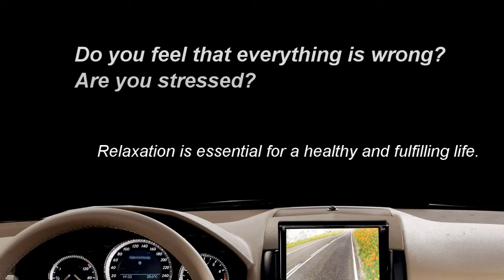RiLAXapp Ready!!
Are you stressed? Do you feel that everything is wrong?
Relaxation is essential for a healthy and fulfilling life.
RiLAXapp help you to do it, mixing nature sounds with other, according with the Atmosphere that you chosen, and combine with a visual experience that we are sure will be a wonderful experience for you. You can interact with the screen of your device (iPad or iPhone) with a simple touch or movement, producing beautiful images and very particular sounds to help you to relax your mind and body. This combination will help you to have a remarkable relaxing experience to improve your life.
Your life needs peace and quiet moments, and the RiLAXapp´s Atmospheres scenes will give you the best options to achieve it anywhere you feel comfortable and can use it.